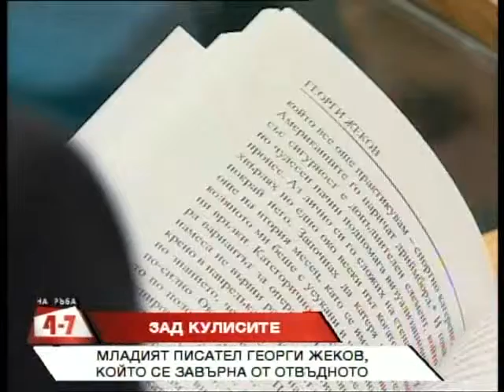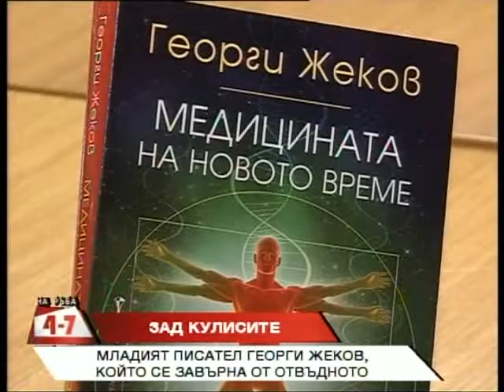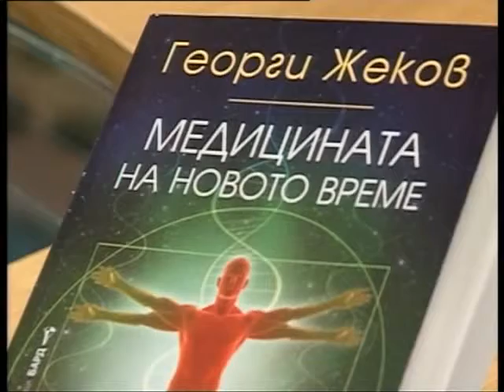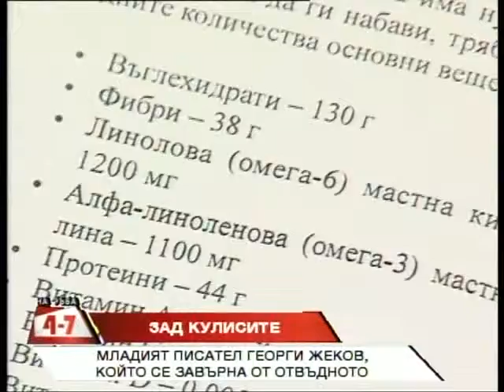Грипът по празниците и интервю с младия писател Георги Жеков, който се завърна от отвъдното.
Грипът идва по празниците или очаква ли ни грипна епидемия точно преди коледните и новогодишните празници. Как да се опазим здрави, за да не прекараме зимната почивка с температура на домашно лечение? Темата обсъждаме с държавния здравен инспектор д-р Ангел Кунчев.

Както и ексклузивно интервю за Канал 3 с младия писател Георги Жеков, който успява да излезе от дълга кома след тежка катастрофа. Какво е да стигнеш до светлината в края на тунела и да се върнеш към живота?